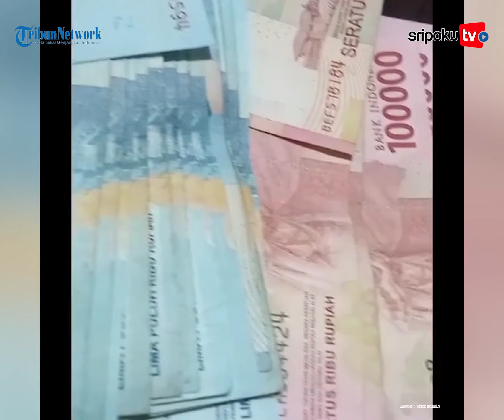Viral Wanita Ini Bongkar Tabungan Uang Koin di dalam Sumur, Ditabung 2 Tahun Hasilnya Capai Jutaan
Tak main-main, celengan uang koin yang ditabung selama dua tahun di dalam sumur ini bahkan menghasilkan uang mencapai jutaan rupiah.

Berita Selengkapnya :
Yuk lihat informasi terkini bersama kami, di:

Palembang.tribunnews.com

Editor: Sarah
Sumber: Tiktok akuu0.9